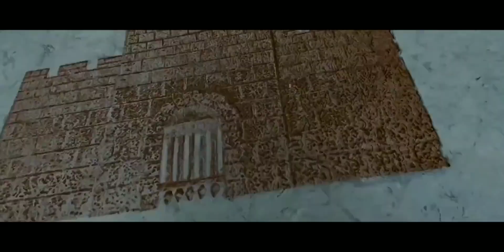EXCLUSIVO - A QUEDA DE LÚCIFER & A MORTE DOS DINOSSAUROS. NOVELA GÊNESIS EM HD